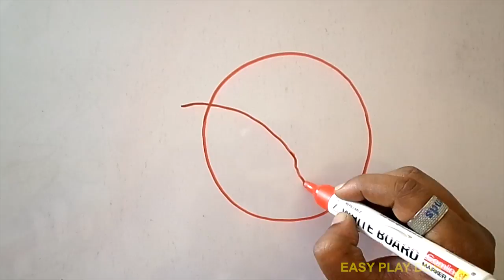How to Draw a Cabbage Easy Step by Step for Kids - Learn Drawing and Shading Coloring Pages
How to Draw Eggplant Easy Step by Step for Beginners - Learn to Draw with Coloring Pages for Kids

How to Draw a Mango Easy Step by Step - Coloring Pages for Kids Toddler to Learn Drawing

How to Draw Grapes Easy for Children - Learn Drawing Step by Step for Beginners | Coloring Pages

How to Draw a Pear Easy Step by Step for Children - Learn to Draw with Fruits Coloring Pages

How to Draw a Watermelon Step by Step Easy for Children - Learn to Draw with Coloring Pages for kids

How to Draw a Strawberry with Face Easy Step by Step for Beginners | Learn to Draw Fruits

How to Draw a Pineapple Easy Step by Step for Beginners - Learn to Draw Fruits with Coloring Pages

How to a Draw a Banana Easy Step by Step - Learn to Draw for Children | Fruits Coloring Pages

How to a Draw an Apple Easy Step by Step for Children - Learn to Draw Simple and Easy for Beginners

How to Draw a Beetroot Simple and Easy Step by Step - How to Draw Vegetables | Drawing Tutorial

How to a Draw Realistic Broccoli Simple and Easy - Learn to Draw Step by Step for Beginners

How to Draw a Cartoon Fish Easy Step by Step for Kids - Learn to Draw for Children Beginners

How to Draw an Ice Cream Easy Step by Step - Learn Drawing for Kids | Drawing Tutorial for Beginners

How to Draw a Cartoon Snake Easy Step by Step for Children - Learn to Draw Cartoons for Kids

How to Draw a Cartoon Paint Brush Easy - Coloring Pages for kids to Learn Drawing and Coloring

How to Draw an Aquarium Fish Easy Step by Step - Learn Drawing for Children Kids Beginners

How to Draw a A Girl with Soft Pastels Step by Step for Children - Learn Drawing for Beginners

How to Draw Numbers in 3D Learn Numbers for Children - Kids Toddler Learning Videos | Learn to Draw

How to Draw a Tiger Easy Step by Step - Learn to Draw for Beginners | Drawing Tutorial for Kids

How to Draw a Cartoon Dinosaur Easy Step by Step for Kids - Learn to Draw for Beginners

How to Draw a Cute Puppy Dog Easy Step by Step for Children - Drawing for Kids Drawing Tutorial

How to Draw a Little King Cartoon Easy Step by Step - Drawing and Coloring for Children

How to Draw a Bratz Doll Barbie Doll Easy Step by Step - Drawing and Coloring for Children